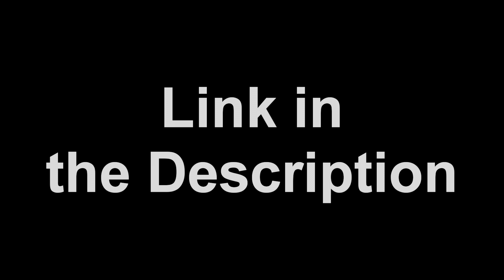LL VG Special Announcement